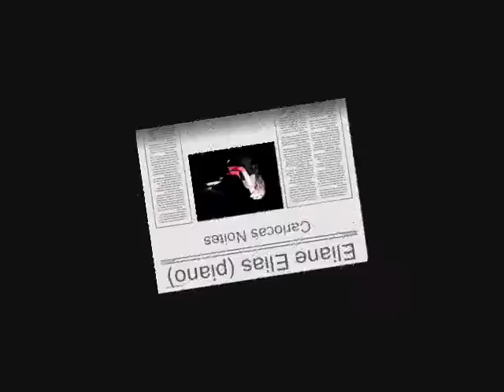Eliane Elias - Carioca Nights (Noites Cariocas)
Piano: Eliane Elias -
Composer: Jacob do Bandolim ·
Disc: Brazilian Classics - Year: 2003 -
Video Made by: Tony Vella.